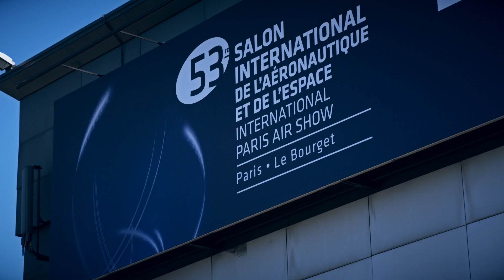Paris Airshow 2019: Day 1 - Highlights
Airbus’ headline-making first day at Paris Airshow 2019 included the launch of the A321XLR and some key announcements for the Future Combat Air System programme. Watch this video to get insights straight from the show!